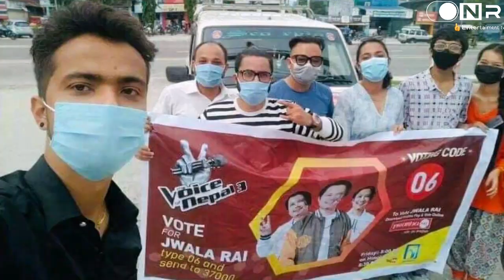ल है Kiran Gajmer लाई जिताउने हो ! हजारौंको भीड | Voice Of Nepal Season 3 Live Shows | 2021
The Voice Of Nepal Season 3 (2021)ल है  Gajmer लाई जिताउने हो ! हजारौंको भीड |  Voice Of Nepal Season 3 Live Shows | 2021 |Episode 26

Team Pramod :- Kiean Gajmer, Ravi Gahatraj & Neharika Gyawali

Team Raju :- Sonam Sherpa, Tara Shreesh Magar & Bijay Thada Magar

Team Deep :- Jenish Rai, Aryan Tamang & Govin Poon

Team Trishna :- Karna Raj Giri, Jwala Rai & Afrita Khadki

The Voice Of Nepal Season 3 Ko Blind Audition Prasaranma Aaisake Sangai Ahile The Voice Of Nepal Season 3 Battle Round Chali Raheko Chha. The Voice Of Nepal Season 3 Coach Ma Bhane Coach Deep Coach Pramod Coach Raju Coach Trishna Hunu Hunxa.the Voice of Nepal Season 3 Ko Battle Round Live 149k Darsakle Herdinu Bhayara Nepal Ko Reality Show Ma Naya Recod Banayako Xa Bhane Voice of Nepal Season 3 Knockout  Aai Sakeko Xa Bhane Live Round Prasaran Bhai Raheko Xa